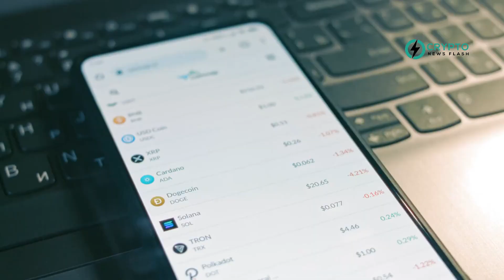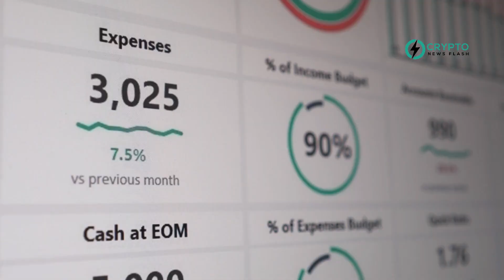Could Dogecoin Experience a Rally Similar to History, 7 Months Post Bitcoin Halving?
Despite recent dips, historical data suggests Dogecoin might rally to new highs about seven months post-Bitcoin halving. In November, it began a surge towards its all-time peak, echoing previous cycles. In 2021, it hit $0.73, a year after Bitcoin's halving, now standing at 73% below.

This pattern hints at a potential new peak in April 2025, though memecoins, like Dogecoin, are speculative assets. Robby Greenfield warns of their risky, greed-fueled nature, but predicts some, like Dogecoin, will maintain high valuations as exchanges introduce futures markets.

Retail investors view memecoins as fairer opportunities amid concerns over high VC-backed valuations. Tokens like Pepe and Shiba Inu saw gains, but this doesn't guarantee a full memecoin resurgence. Trading volume remains low, indicating uncertainty despite recent price spikes.